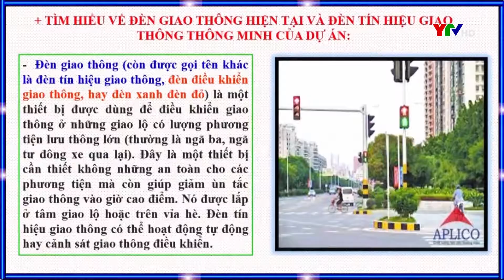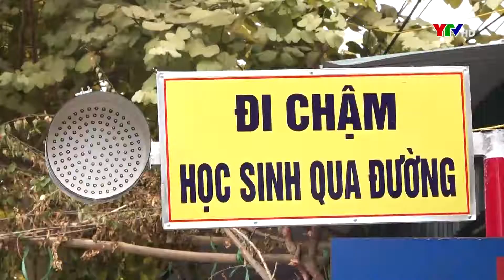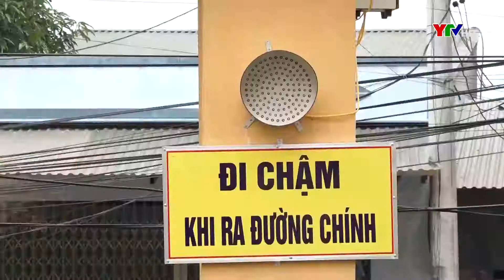Sáng kiến kỹ thuật ứng dụng cảm biến giúp đảm bảo ATGT nơi có tầm nhìn hạn chế